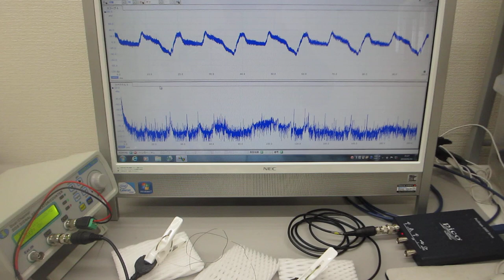超音波プローブで叩いて超音波のダイナミックな非線形現象を利用する実験